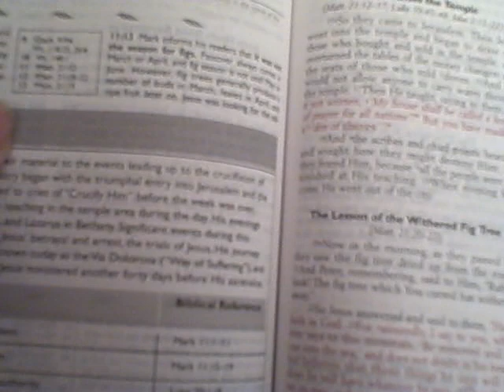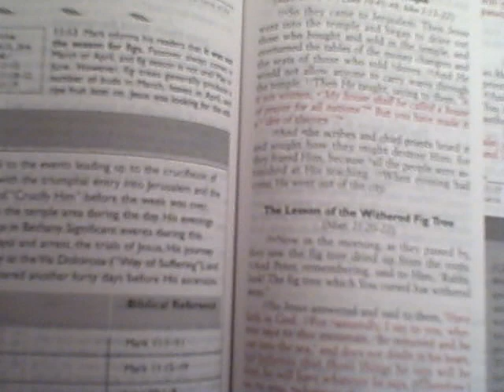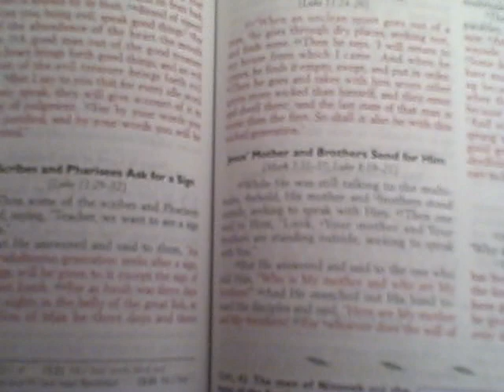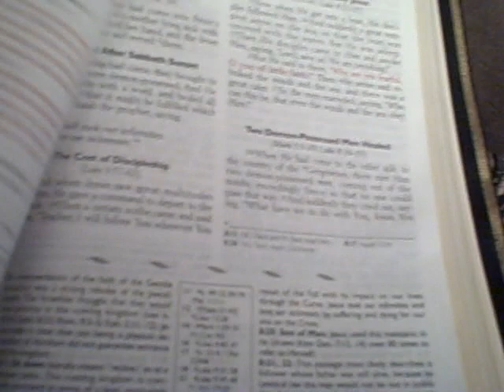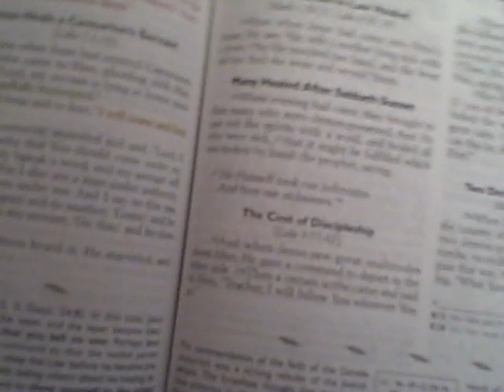Video Response to the Palo Verde Lesson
This is a video response to the attempt to pervert my lesson on the Palo Verde tree.  For every lie put out by the Illuminati and anyone operating under their influence, there is an Absolute Truth that is found within the pages of the Bible.  Some will see, some may not.